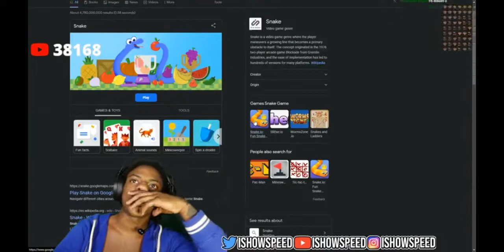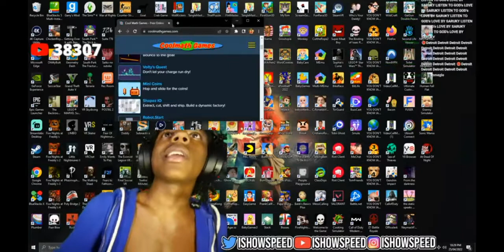IShowSpeed Plays Slither.io (Full Video)